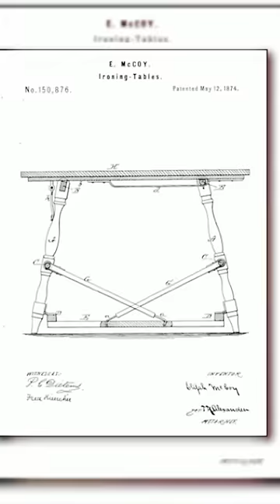Elijah McCoy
Elijah McCoy was an African American inventor who made significant contributions to the development of the steam engine. He held over 50 patents for his inventions, which revolutionized the transportation industry. In this video, we explore the life and legacy of Elijah McCoy, his inventions, and the impact of his work on the industrial revolution.
Discover the fascinating story of Elijah McCoy, the inventor who changed the world with his incredible creations. From his early years to his groundbreaking inventions, McCoy's story is one of triumph and perseverance. Join us on a journey through history as we explore the life and times of this incredible inventor. Click now to watch and learn more!